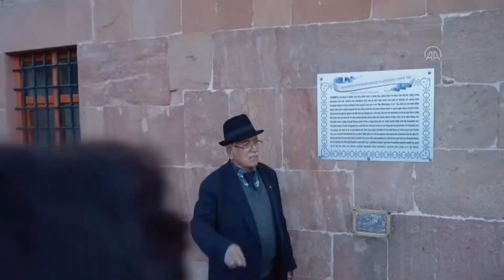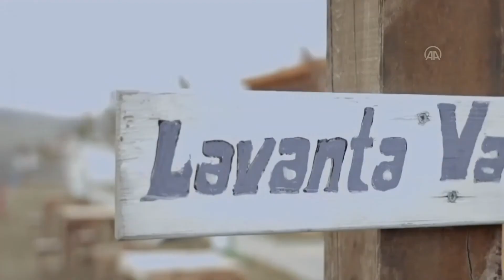Turizmde biz de varız..Size en yakın rota